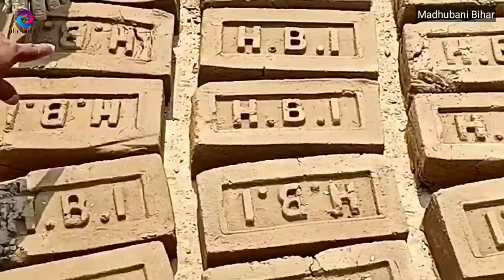जान को हाथ में लेकर काम करते हैं | eet bhatta majdur ki zindagi latest report in bihar eit vata